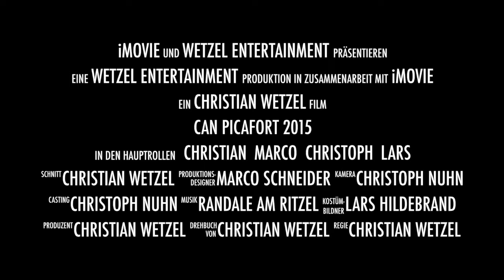I Movie Trailer: Can Picafort 2015 - Randale am Ritzel